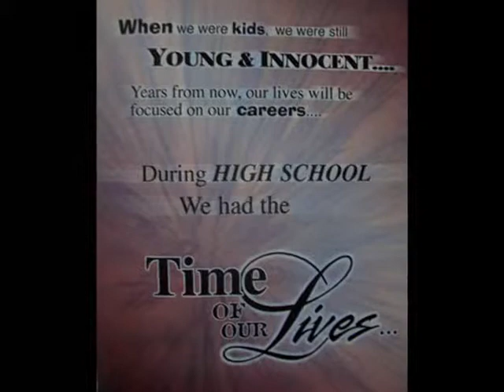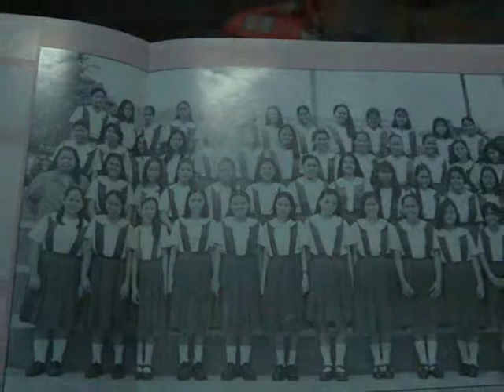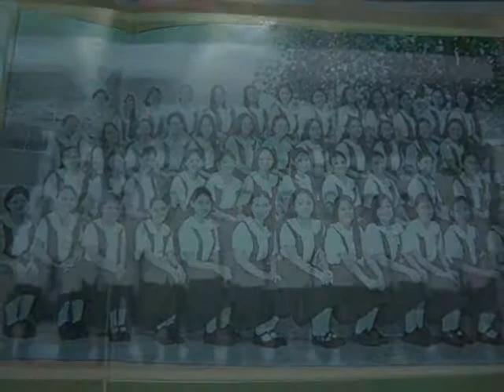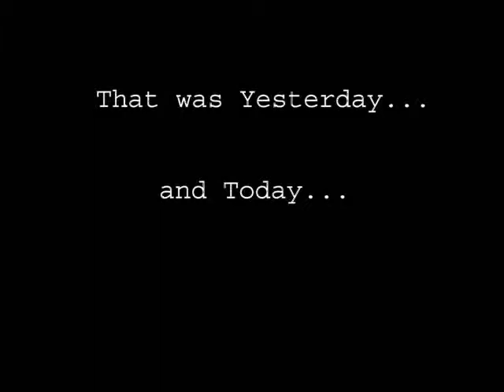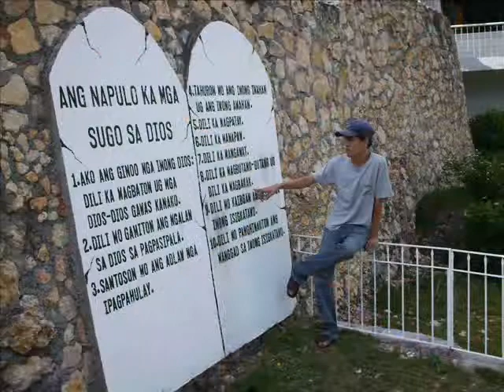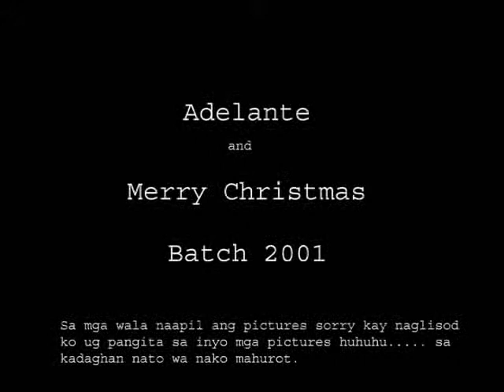USJR HS Batch 2001 - Today and Yesterday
A slideshow I made for my batchmates in high school, batch 2001 of USJR High School Department.